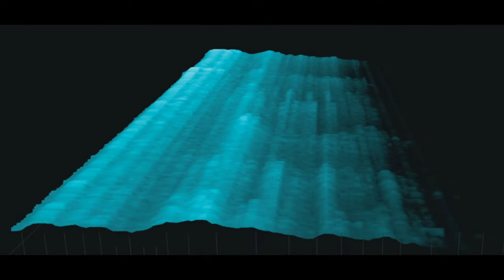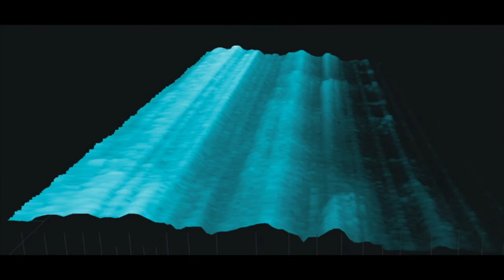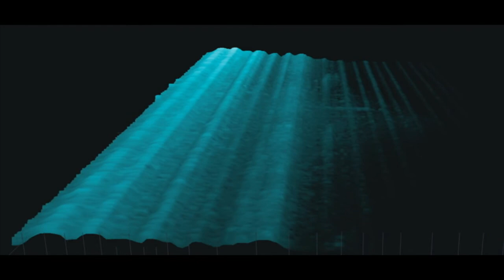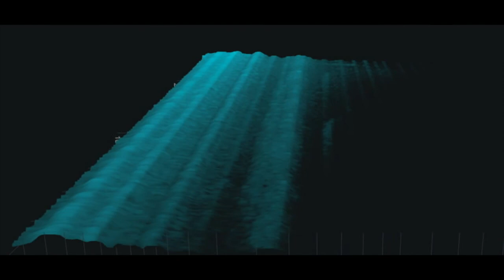'Halla' by 'amongleaves'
Written and Recorded by Kent Macpherson.